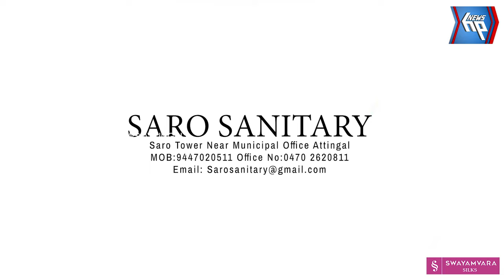നാട്ട് കൂട്ടായ്മയുടെ കാർഷിക വിപ്ലവം; പിരപ്പമൺകാട് അരി വിപണിയിൽ